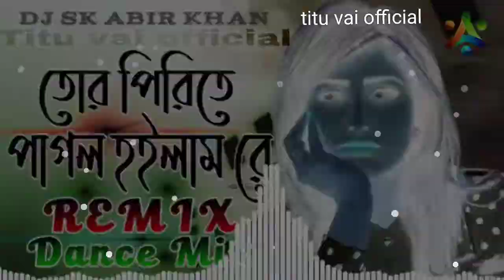😆😄| titu Vai official |তোর পিরিতে😆 পাগল হইলাম রে 😆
আমার এই ভিডিওটা কোন জায়গা যদি ভুল হয়ে থাকে তাহলে ক্ষমা করুন.